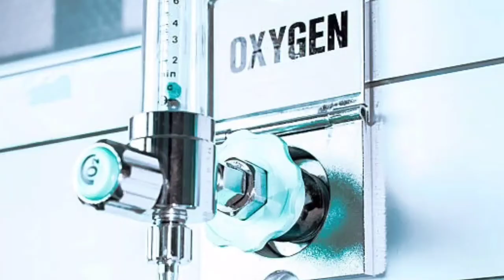ऑक्सीजन सिलेंडर सफेद क्यों होता है । Why oxeygen cylinder is white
Hello friends this video is about oxeygen cylinder

why oxeygen cylinder is white

oxeygen cylinder

oxeygen cylinder colour

oxeygen cylinder ka color safed  kyu hota hai

unknown gyan

covid 19 oxeygen cylinder

oxeygen colour

oxeygen gas

cylinder colour

Free videos stock non copyright